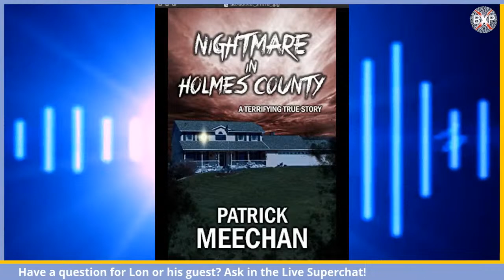Phantoms & Monsters Radio | Patrick Meechan, Exorcist, Haunting Survivor and Author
Join Lon Strickler as he welcomes Patrick Meechan, experienced exorcist, haunting survivor and author to Phantoms & Monsters Radio on March 26th, 2021 EDT. Patrick is a survivor of two consecutive, yet unrelated haunted houses. Through his experiences he learned how to engage in spiritual warfare according to the Bible. Patrick also ministers deliverance and has performed numerous exorcisms. His book, 'Nightmare in Holmes County' documents the true events of one man's eight year long battle with the powers of darkness. Imagine a nightmare in which your darkest fears are coming true. Your life seems to spiral further towards hell with each passing day, yet you can't wake up. You're constantly dominated by unthinkable circumstances as everything you hold dear is in danger of being torn from your grip, and the lines are blurred between the natural and the paranormal. You're entrenched in a spiritual battle against ancient curses, and the satanism and witchcraft practiced by those around you.

'Nightmare in Holmes County' takes you on one man's journey through hell on earth, in the heart of Amish country. Though the story seems impossible, it is true to real life and this Second Edition includes even more evidence to support these claims.